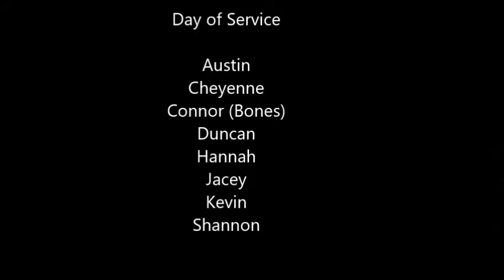Venturing Crew 32 Day of Service at the Legion HQ 10 8 17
It rained, so we sorted clothes. It stopped, so we helped organize the backyard. We sorted old wood and cleaned up the path to the firepit.